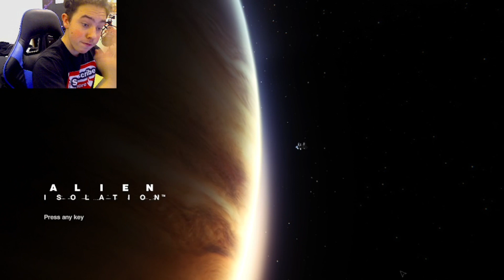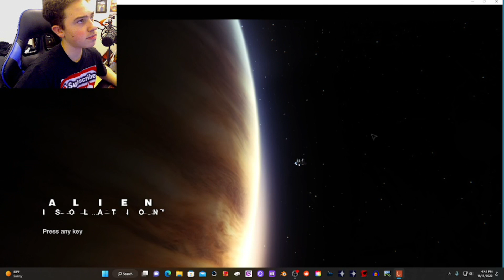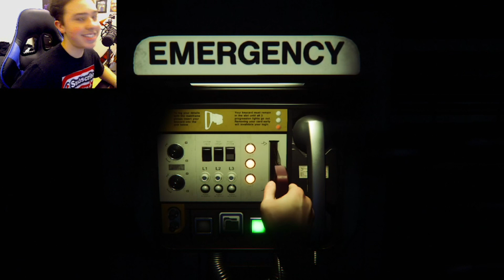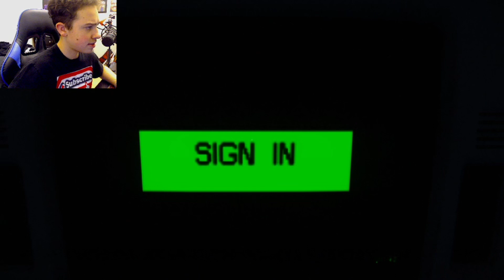ALIEN: ISOLATION | PLAYTHROUGH PART 2 "HUMANS vs HUMANS!?!?"